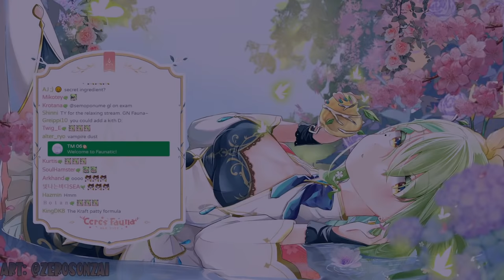【KU100 ASMR】 Healing water ASMR ♡ Fauna's Apothecary for sleep and relaxation 💤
Various water ASMR triggers!

【 FauForest Rules! 】

使用BGM
□DOVA-SYNDROME